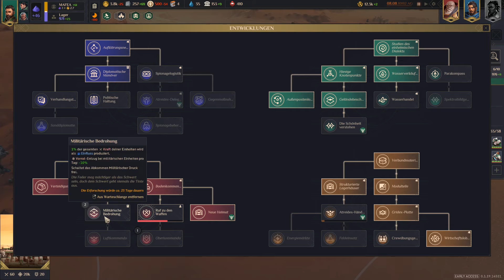Dune: Spice Wars Allround Tutorial - Tipps & Tricks für Einsteiger & Fortgeschrittene [Deutsch]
In diesem Tutorial erkläre ich euch in Dune: Spice Wars alles zu den Themen: Ausbreitung, Infrastruktur, Forschung & Entwicklung, Spionage, Landsraad & Politik sowie den versch. Siegmöglichkeiten und wie ihr sie am besten erreichen könnt!

(über den Link werde ich beim Kauf eines Spieles unterstützt, ihr zahlt aber soviel wie immer)